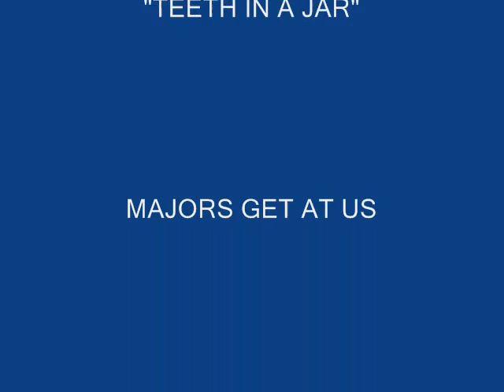Mr. Starr B --"Teeth In A Jar" -------Da Black Mamba (IDF)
Ayyyeee, this some new heat from INDAFAM artist Mr. Starr B. We on some Boss Sh*t, ya digg. Betta keep ya lil beef in the freezer, before we tenderize it, and eat dat sh*t up. Naw Mean? "Any one of ya'll beefin wit Starr, I got a couple of dudes that get paid to put ur teeth in a jar" Ayyyyeee Major Labels Get at us Now. Contact Dime or